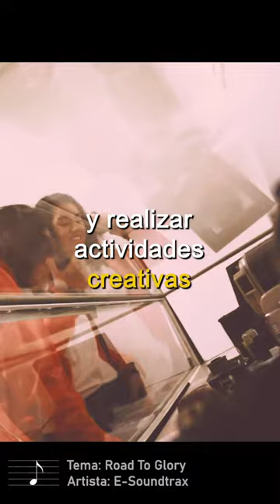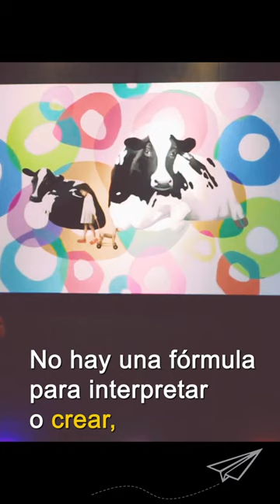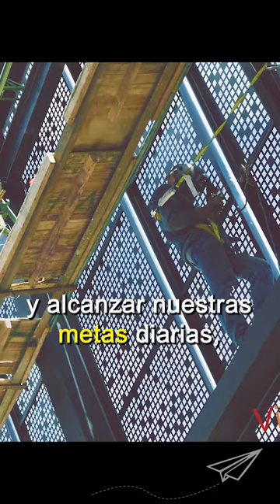PROMO OFICIAL VISITARTE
Video promocional para la versión 2021 del evento VISITARTE realizado por PLAY FILMS S.A.S.